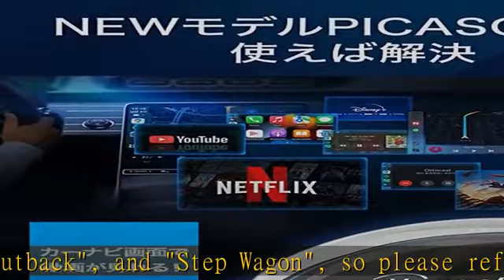【国内正規代理店品】 オットキャスト OTTOCAST PICASOU2 ピカソウ2 carplay ai box プラグアンドプレイ車載androidドングル カープレイドングル GPS内蔵 有線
【国内正規代理店品】 オットキャスト OTTOCAST PICASOU2 ピカソウ2 carplay ai box プラグアンドプレイ車載androidドングル カープレイドングル GPS内蔵 有線接続のみの純正CarPlayをワイヤレス化 無線化 android クロス付き 技適取得済み品 (リモコンセット)